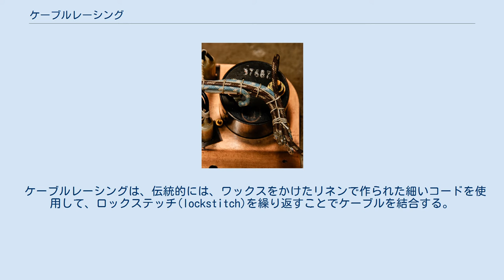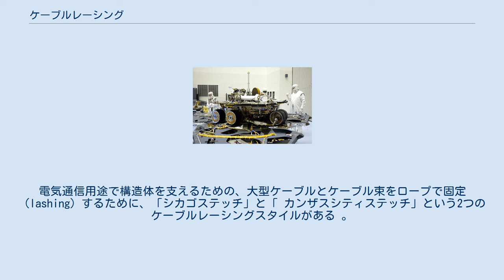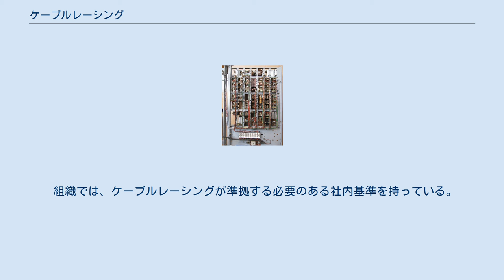ケーブルレーシング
テスラコイルからの配線ハーネスを細いコードで結束した様子 ケーブルレーシングは、伝統的に電気通信 、海軍、および航空宇宙用途で使用されている、 ワイヤハーネスとケーブルルームを結ぶための方法。
電線保守専門技術者の世代に教えられたこの古いケーブル管理技術は、いくつかの現代のアプリケーションでまだ使用されている、ケーブルの長さに沿って障害物を作成せず結束する方法で、プラスチックまたは面ファスナーのケーブルタイで結束することに因るケーブルの取り扱いの問題を回避する。
 ケーブルレーシングは、伝統的には、ワックスをかけたリネンで作られた細いコードを使用して、ロックステッチ(lockstitch)を繰り返すことでケーブルを結合する。
ナイロン、ポリエステル、テフロン、グラスファイバー、 Nomexなどの最新素材で作られたフラットレーシングテープといった、ノットの保持を改善するためにさまざまなコーティングが施されている。
 広範なケーブルレースを施したPABX 自由端を固定するため、ホイップノット（whipping knot）または他の結び目で始まり、終わる。
ハーネス全体の直径に対してラップを配置して、配線をきちんとしたきれいな束に保つようにしてから、両端をきれいにトリミングする。
継続的な、またはランニングレースに加えて、さまざまな状況で使用されるさまざまなレースパターンがある。
場合によっては、 スポットタイと呼ばれる独立型の結び目も使用される。
電気通信用途で構造体を支えるための、大型ケーブルとケーブル束をロープで固定（lashing）するために、「シカゴステッチ」と「 カンザスシティステッチ」という2つのケーブルレーシングスタイルがある 。
 組織では、ケーブルレーシングが準拠する必要のある社内基準を持っている。
例えばNASAは、NASA-STD-8739.4の第9章で、そのケーブルレーシングテクニックを指定している 。